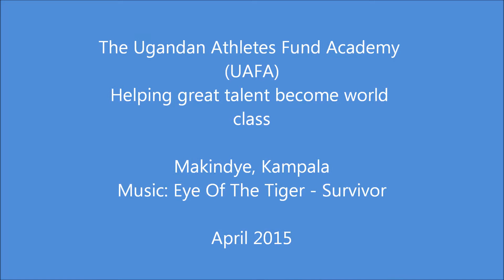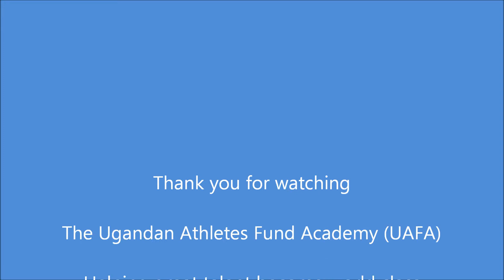The Ugandan Athletes Fund Academy (UAFA)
A training session with the Ugandan athletes fund Academy.